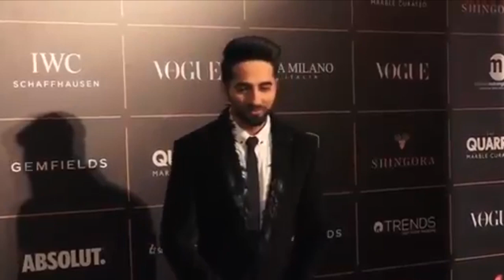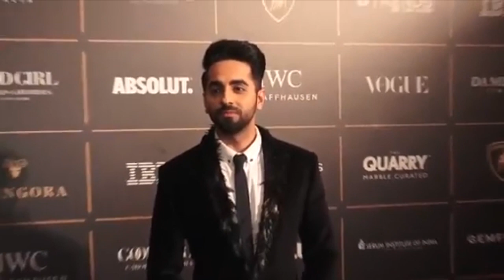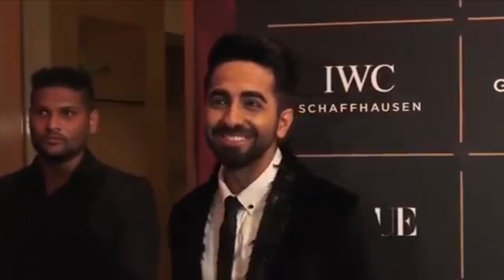Preety Zinta, Bobby Deol's Son Aryaman At The Vogue Women Of The Year 2018